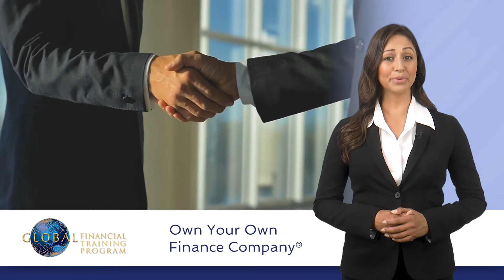Become a Commercial Loan Broker - Global Financial Training Program